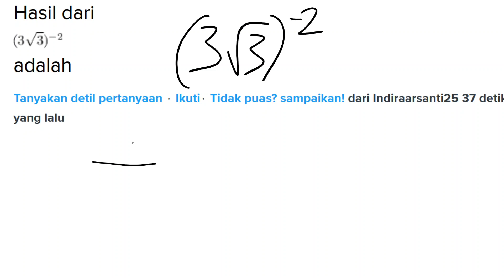Bentuk Pangkat 3 akar 3 pangkat negatif 2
Menjawab Pertanyaan matematika dari brainly

Soal :
Hasil dari
(3 \sqrt{3} ) ^{ - 2}

adalah​

Jika kamu punya pertanyaan dan ingin dibuatkan pembahasannya silahkan kirimkan pertanyaan mu
Syarat :
3. Comment di salah satu video (video mana saja) kalau kamu sudah kirim pertanyaan mu via email.